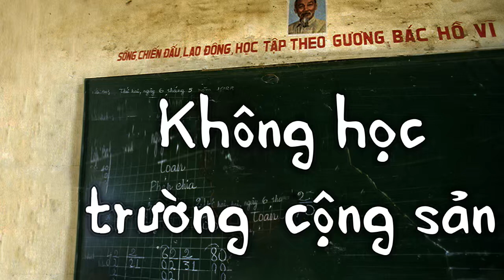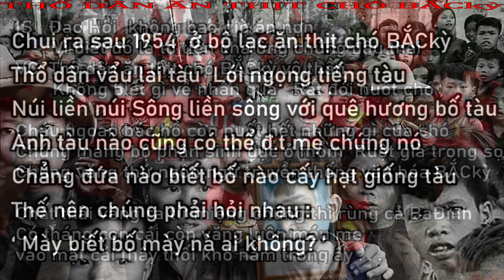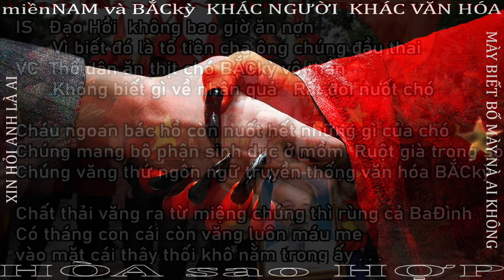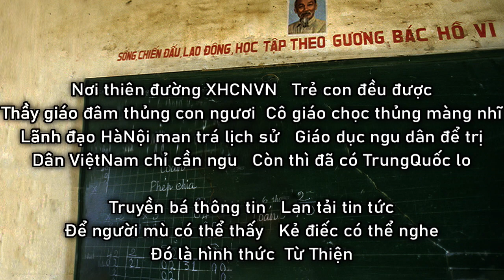Không học trường CộngSản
Search the web  . . .  cái gì muốn học . . .